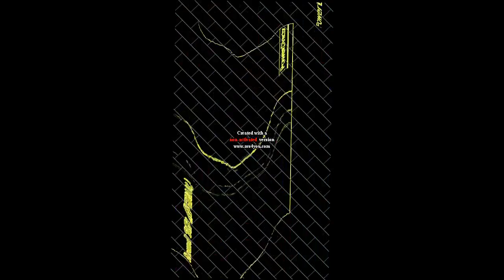Klasky Csupo Logoduel Round 16